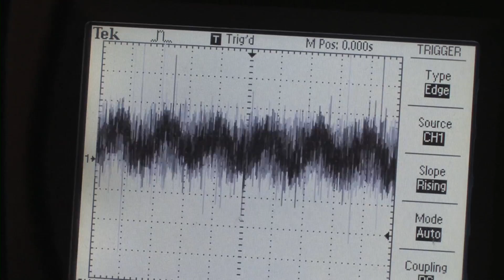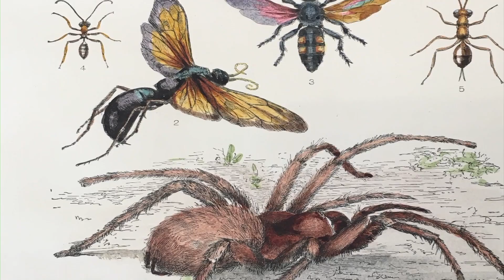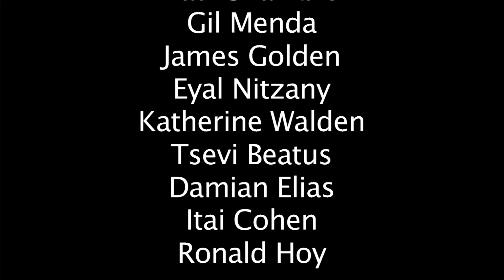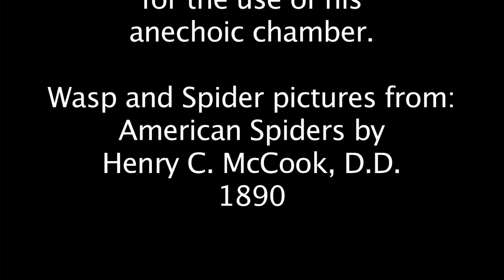Hearing Abilities in Jumping Spiders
Jumping spiders are highly visual animals. The use vision in courtship and to catch food. Gil Menda in Ron Hoy's lab at Cornell University developed a technique to record from the brain of a jumping spider. This enabled him to study their vision but also revealed the surprising fact that some brain neurons were sensitive to both visual stimuli and to sound.

Video Credit: Hoy Lab, Cornell University